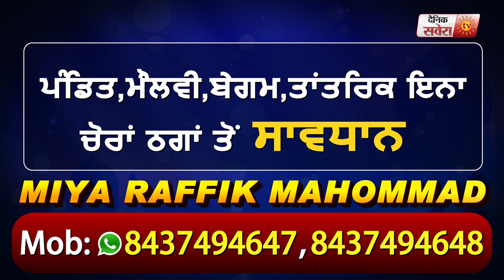Exclusive: Congress का सहारा लेने के आरोपों का Parminder Dhindsa ने Akali Dal को दिया जवाब